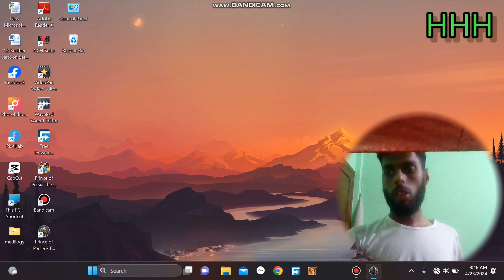Clockworks Mechanical Tower Prince Of Persia Warrior Within BD Gameplay WGB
Clockworks Mechanical Tower Prince Of Persia Warrior Within BD Gameplay Warrior Gamer Muttakin